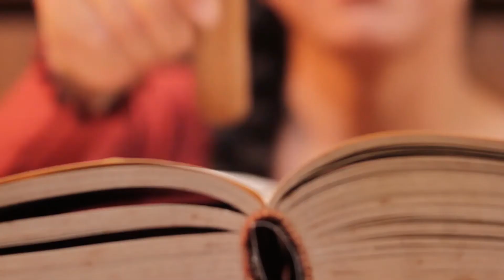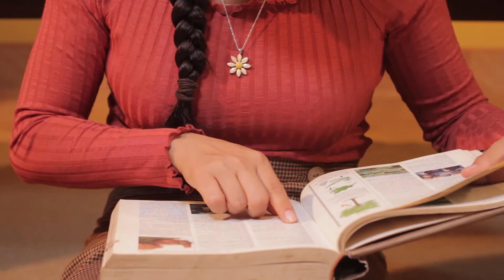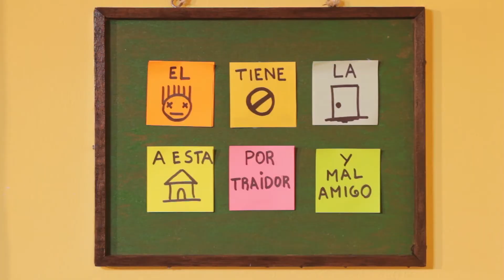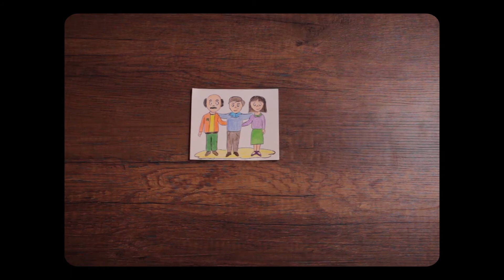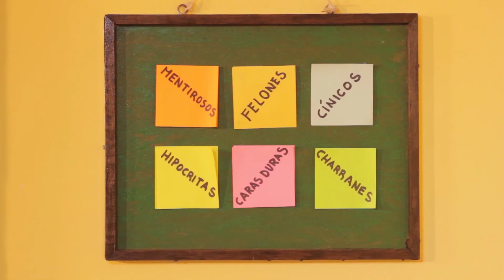Obra para medios virtuales: “Malas palabras”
Autor: Miguel Torres
Público: General
Estreno: 19 de febrero

Espectáculo de artes escénicas basado en la obra “Malas Palabras”, de Perla Szuchmacher, que explora el lenguaje teatral y el audiovisual mediante la utilización de teatro de objetos, sombras y narración oral. “Malas Palabras” cuenta la historia de Flor, una escritora que durante su niñez, en vísperas de cumplir los 10 años, descubre que es adoptada. Flor nos guiará por el complicado camino que tuvo que recorrer para poder entenderlo y aceptarlo. Finalmente, descubriremos que lo mejor es decir la verdad, y que las únicas malas palabras son siempre las que no se dicen.

Este proyecto fue seleccionado de la Convocatoria de Proyectos de Creación de Obras de Artes Escénicas para Medios Virtuales.